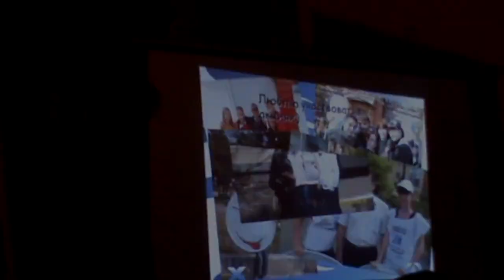конкурсантки номер 5 и 6 мисс татьянин день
- группа вк для ютуберов, летсплейщиков и видеоблоггеров.

01:15 - крутой приём